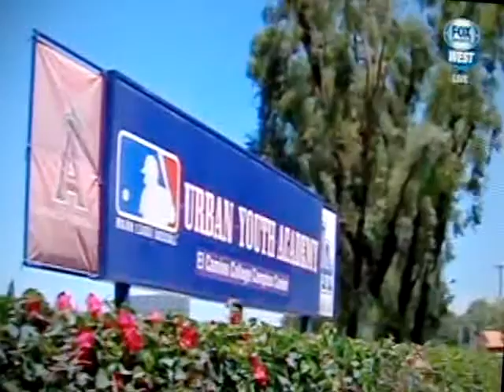Zach Gibbons CCL All Star Game 2015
Zach Gibbons California Collegiate All Star Baseball Game 2015